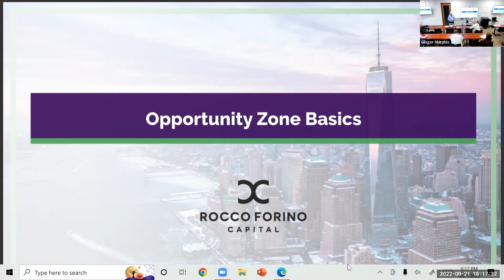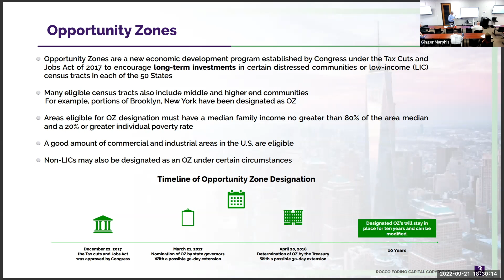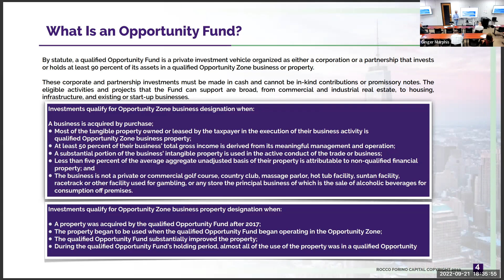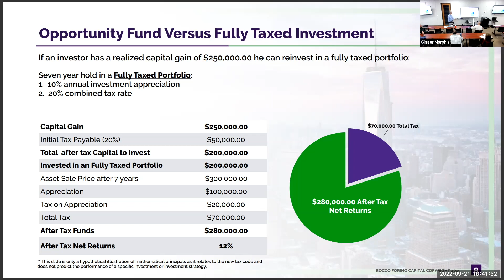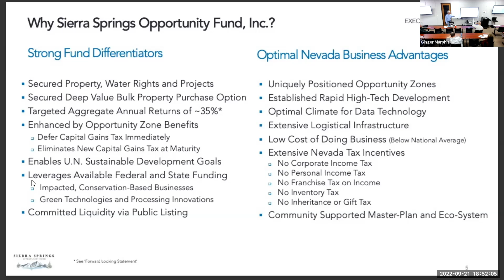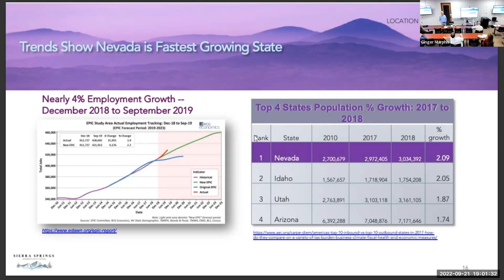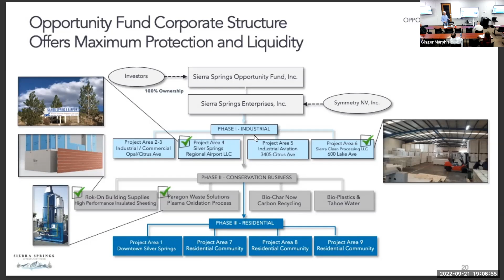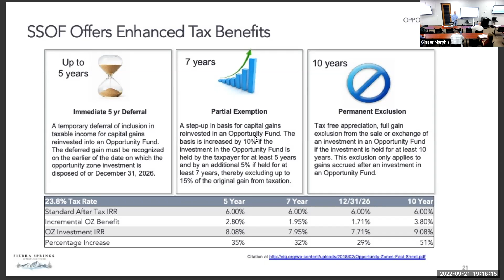09-21-22 - Opportunity Zones with James C. Perry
Real Estate Investors Group of Northern Nevada